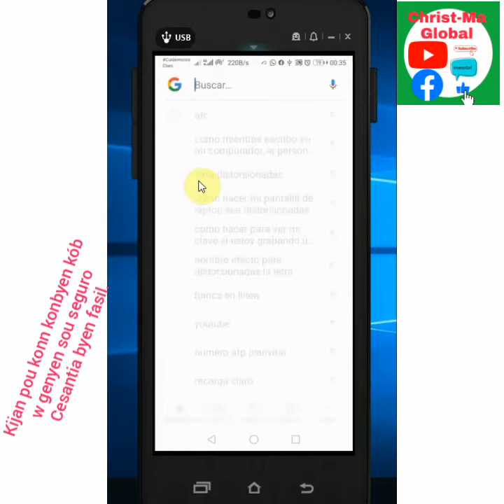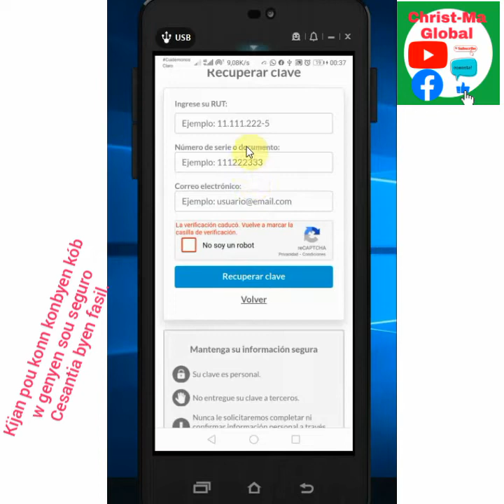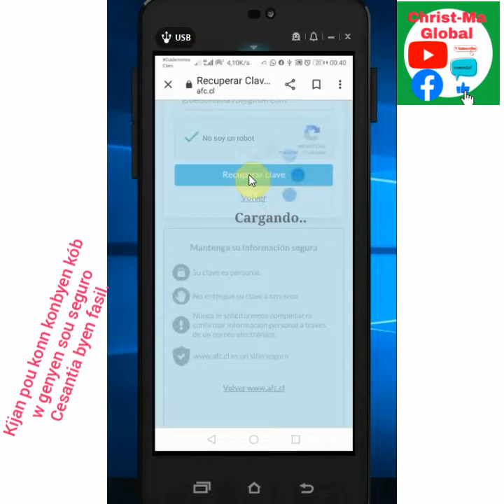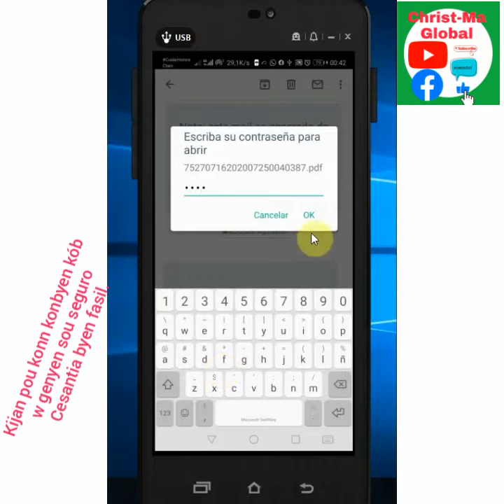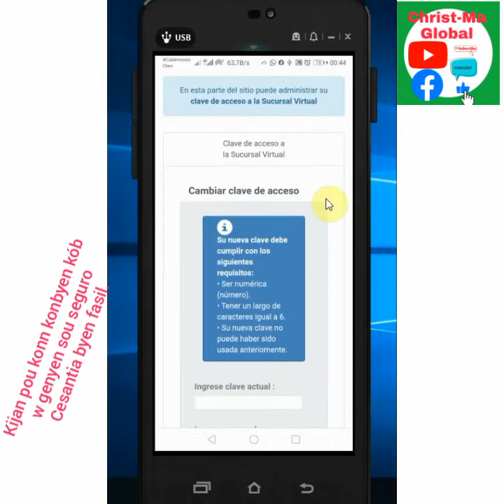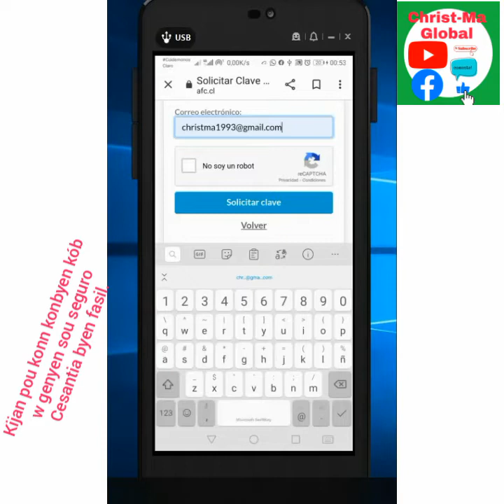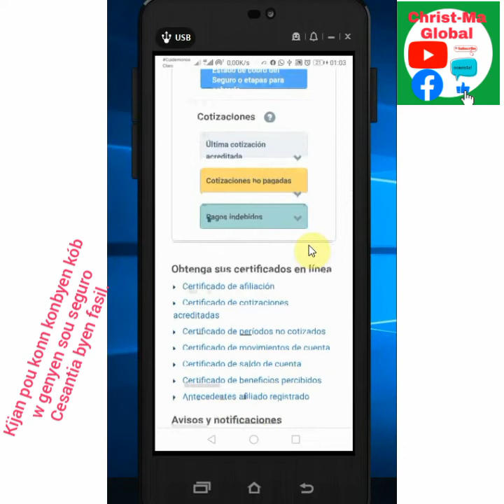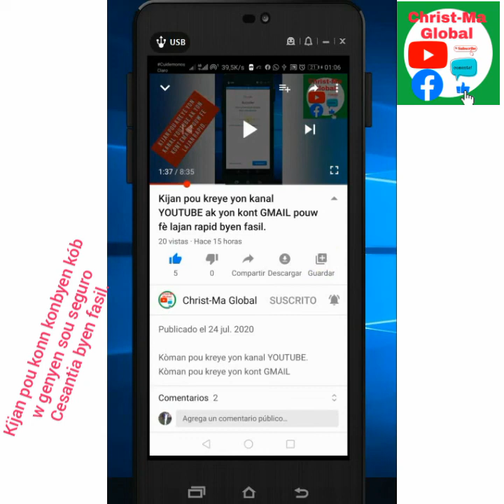Kijan pou konn konbyen kòb w gen sou SEGURO CESANTIA byen fasil sou telefòn w.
sa se link video koman pou kreye yon kont Gmail siw pa genyenl.klike sou li pou ka kreye e-mail la: